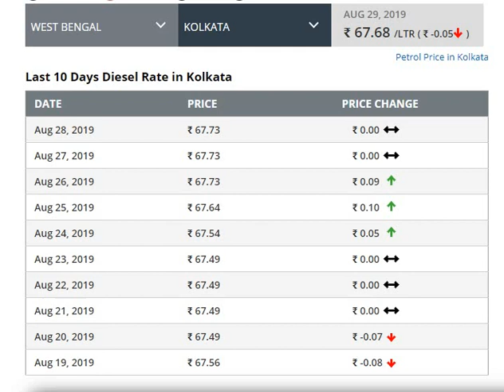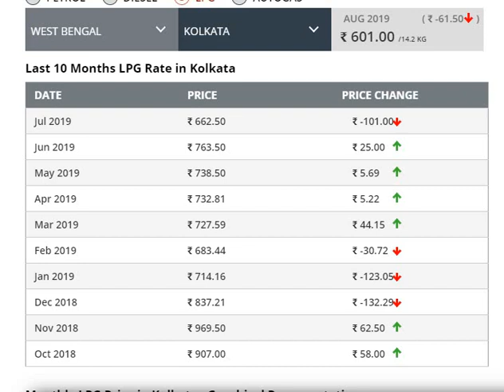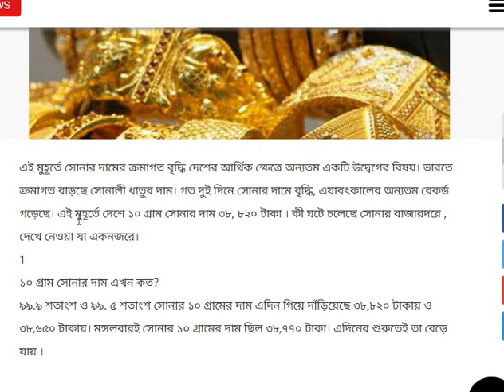আজ সোনা রূপা পেট্রোল ডিজেল রান্নার গ্যাস || Big Update Today